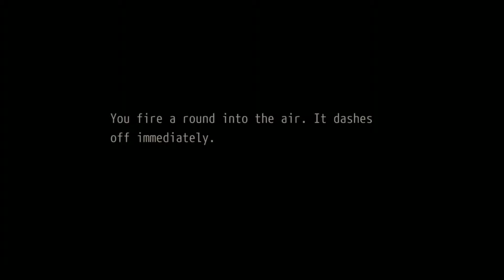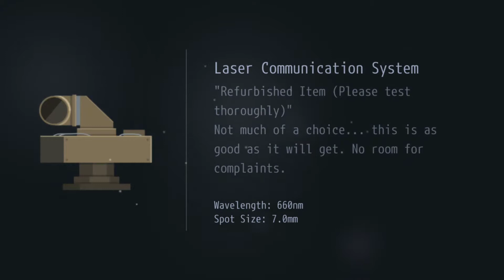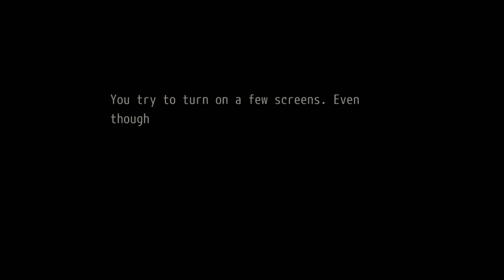RIFLE IN HETMIS CITY | OPUS: ROCKET OF WHISPERS Walkthrough Gameplay [Part 11]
I need to find a rifle at Hetmis City entrance in order to advance forward. Or else I will be food for the wolves!

I will play as two survivors of an apocalyptic plague. Help achieve the unimaginable of building a rocket, so they can return the deceased to their cosmic homeland through the ancient tradition of space burials.